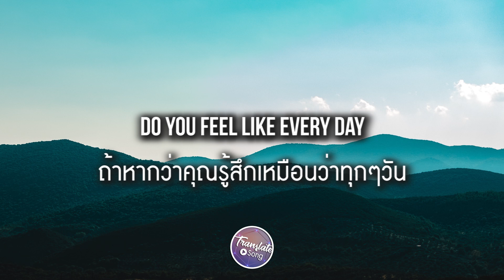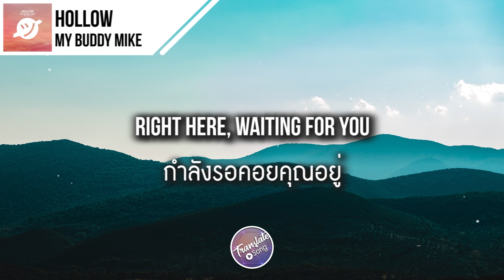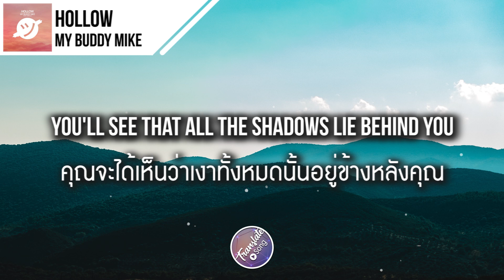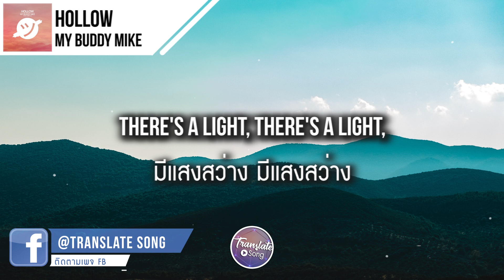แปลเพลง Hollow - My Buddy Mike ft. Sabelle